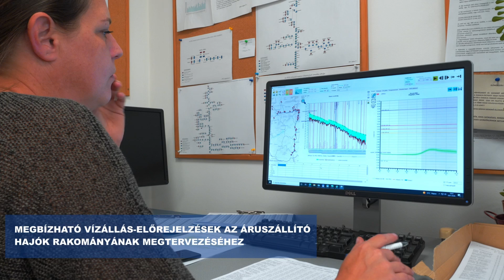FAIRway Danube (2015 - 2021) project results - HU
Under the lead of the Austrian Ministry of Climate Action and viadonau, the first Danube-wide investment programme was realized between 2015 and 2021. Within FAIRway Danube, waterway administrations in Austria, Slovakia, Hungary, Croatia, Bulgaria and Romania invested in 12 vessels, 37 gauging stations, forecasting and management systems in order to improve navigation conditions. FAIRway Danube was co-funded by the Connecting Europe Facility (CEF) programme of the European Union.

Creators/Authors:
Lary Advertising
Aurelian Mocanu - Movido Production Romania
Florin Ghiorghiu / Moam Studio Romania: